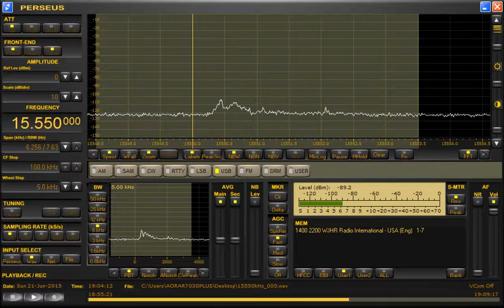WJHR-Milton, FL (U.S.A.) 15550kHz 6/21/15 19:02~UTC - Station Announcement